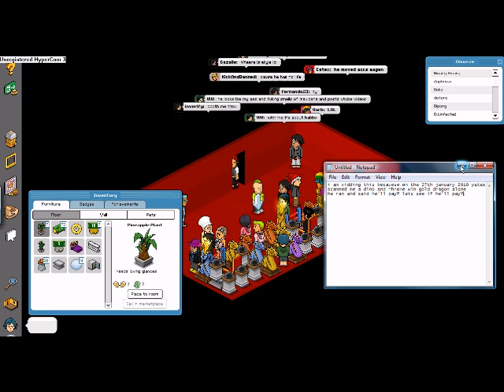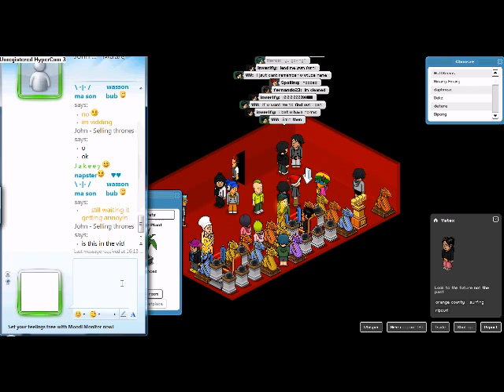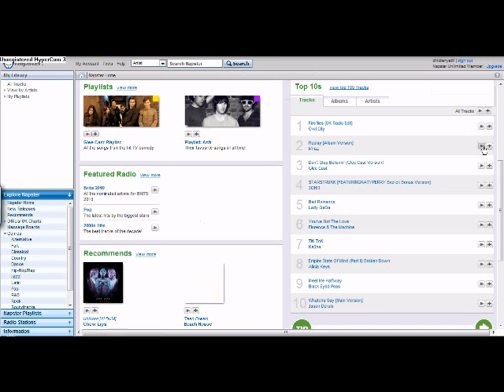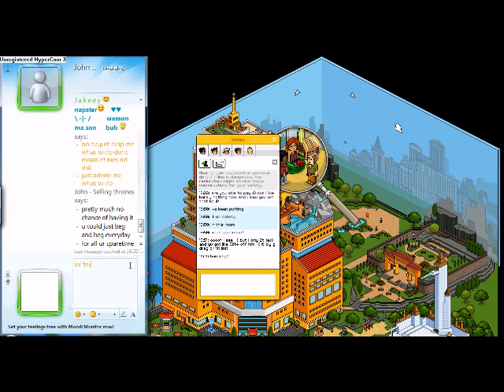Habbo UK scammig 9t 54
yatex scamming me 9t 54